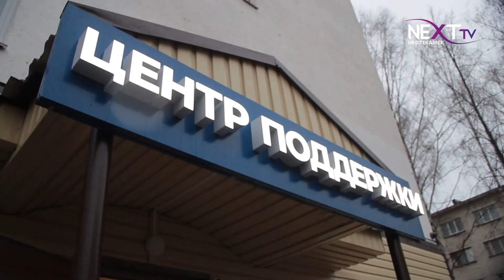В зону СВО отправили очередной гумконвой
В зону проведения специальной военной операции отправлен очередной гуманитарный груз. В его составе личные посылки бойцам, а также печи, укрывные материалы, медикаменты и многое другое. Подробности далее.